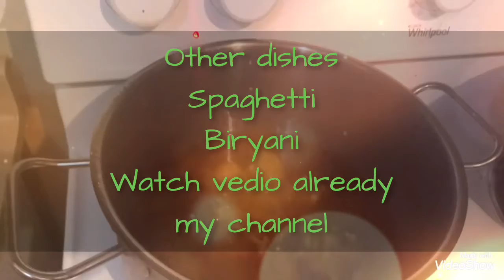My daughter birthday celebration & How make to cheesecake